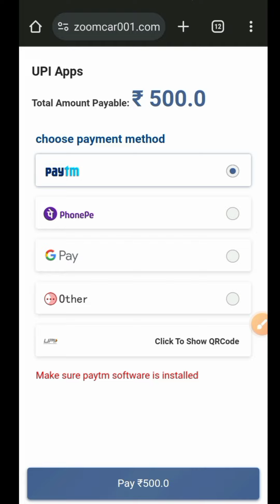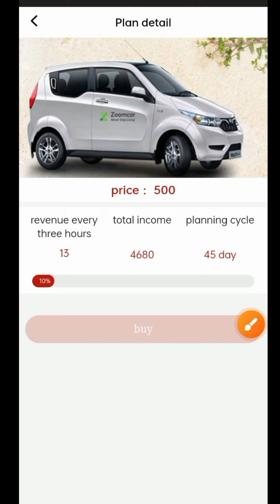Zoomcar App Me Recharge Kaise Karen || Zoomcar001 new earning app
zoomcar app payment proof
zoomcar app
zoomcar app kab tak chalega
flipkart super coin se recharge kaise kare
zoom car app mein invest kare ya nahi
zoom car app kab tak chalega
zoom car app real or fake
zoom car withdrawal proof
zoom car live payment verified
zoom car app full explanation
zoom car app full review
online make money new earning app
online best earning app
online new earning app today
zoom car app full details
zoom car new earning app today 2024
flipkart supercoins
flipkart mobile recharge free
flipkart super coin se recharge kaise karen
recharge using flipkart super coins
how to recharge with supercoins
flipkart super coin mobile recharge
recharge using flipkart supercoin
how to recharge mobile with supercoins
supercoin se mobile recharge kaise kare
daily earning daily withdraw app
how to recharge using supercoins in flipkart
flipkart super coin se mobile recharge kaise kare
flipkart mobile recharge
zomcar earning app
zomcar app a to z full details
zomcar app a to z full information
zomcar app live payment proof
zomcar app real or fake 🤥
zomcar app payment proof
zomcar app kab tak chalega
zomcar app se paisa kaise kamaye
zomcar new earning app today lounch
without investment earning app
without recharge
new earning app
zoomcar app se paise kaise kamaye
zoomcar app withdrawal proof
zoomcar earning app
zoomcar earning app today
zoomcar app live withdrawal proof
zoomcar app full review
zoomcar app full details
divya earning tricks
zoomcar new earning app today